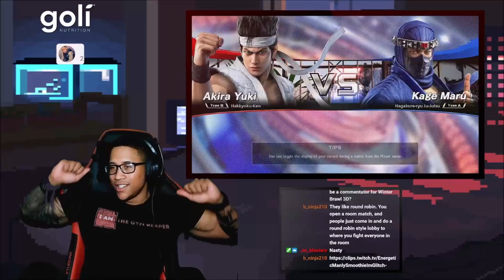There's More Than Just DOA Out There.. (VF5US & Tekken 7 Journey!)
✔️ Partners:
• Check me out on Freshcut!
✔️ Social media!
✔️ Play with me!
Steam: EmeryReigns
PSN: EmeryReigns
XBL: EmeryReigns
Thanks for checking out my content! Also, Be sure to catch me on my social websites!